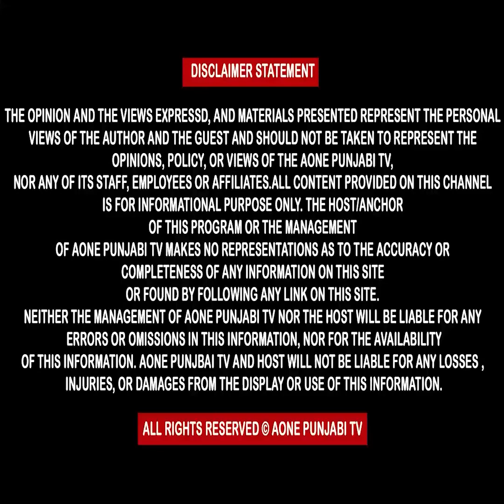ਮੌਸਮ ਵਿਭਾਗ ਨੇ ਕੀਤੀ ਭਵਿੱਖਬਾਣੀ, ਇਸ ਤਾਰੀਖ ਨੂੰ ਪੈ ਸਕਦਾ ਹੈ ਭਾਰੀ ਮੀਂਹ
ਮੌਸਮ ਵਿਭਾਗ ਨੇ ਕੀਤੀ ਭਵਿੱਖਬਾਣੀ,
ਇਸ ਤਾਰੀਖ ਨੂੰ ਪੈ ਸਕਦਾ ਹੈ ਭਾਰੀ ਮੀਂਹ